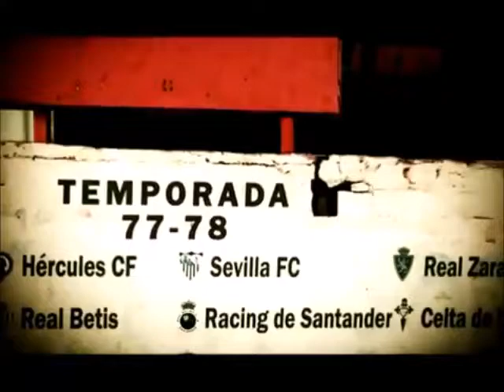Rayo Vallecano 1977-80.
Vídeo elaborado por MARCA sobre la Historia de la Liga 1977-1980. Imágenes narradas por Juan Manuel Gozalo que recogen partidos del Rayo Vallecano disputados ante el Betis, Sevilla (ambos en la campaña 1979/80) y frente a Las Palmas en la temporada 1977/78.